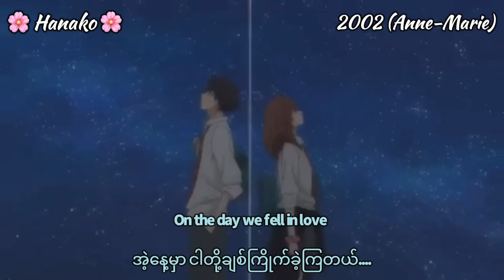2002 - Anne-Marie (Myanmar Subtitles + Lyrics)